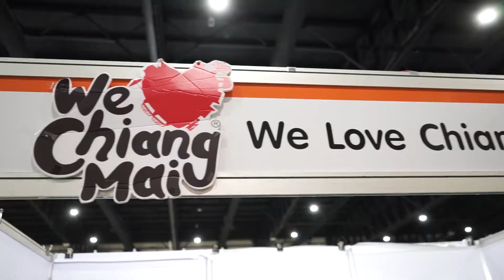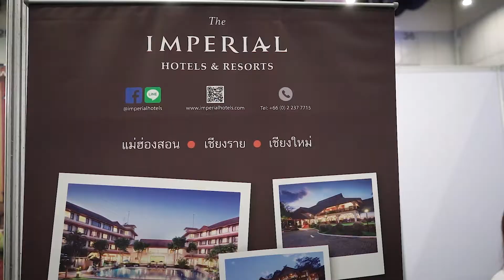วันธรรมดาน่าเที่ยว 📸 day 2 [6 มีนาคม 2563]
วันธรรมดาน่าเที่ยว ชุมชนคนชอบเที่ยววันธรรมดา ที่ไม่ธรรมดา
client: การท่องเที่ยวแห่งประเทศไทย
organizer: com art

Join channel membership เข้าร่วมสมาชิกพร้อมรับสิทธิพิเศษของช่องได้ทางนี้ครับ
สิทธิพิเศษสมาชิก ถ่ายรูป และ vdo ให้สมาชิก
แนะนำการถ่ายภาพและ vdo เพื่อใช้ในชีวิตประจำวัน
ผลิตเรื่องที่สมาชิกสนใจ
ได้ยศและอิโมจิพิเศษของช่อง
Member Meeting
ทริปท่องเที่ยวถ่ายภาพ

PEACE CINEMATOGRAPHY 📸 รับถ่ายภาพนิ่ง 🎥 ผลิต vdo 🎬 ตัดต่อ
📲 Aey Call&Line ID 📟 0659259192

P 📷 Photography
E 🧸 Entertainment
A 🎨 Art
C 🎥 Cinema
E 🍲 Eat & Travel